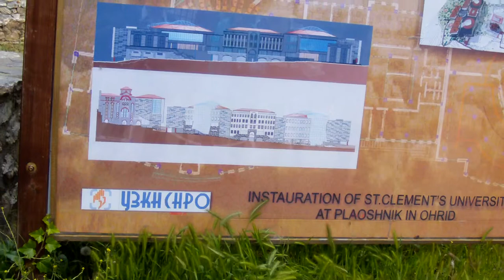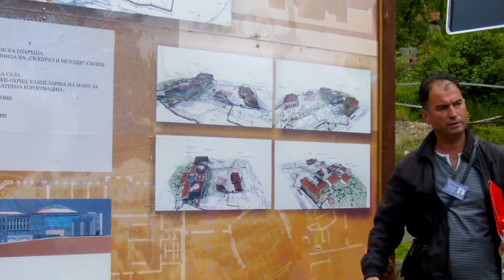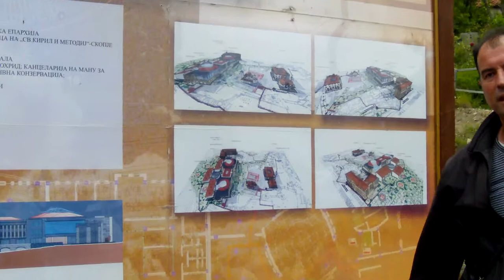Macedonia Ohrid 2 Church of Saint Clement 2014-15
Saint Clement of Ohrid (ca. 840 – 916) was a medieval Bulgarian saint, scholar, writer and enlightener of the Slavs. He was the most prominent disciple of Saints Cyril and Methodius and is often associated with the creation of the Glagolitic and Cyrillic scripts, especially their popularisation among Christianised Slavs. He was the founder of the Ohrid Literary School and is regarded as a patron of education and language by some Slavic nations. He is regarded to be the first bishop of the Bulgarian Orthodox Church, one of the seven Apostles of the Bulgarian Empire (Bulgaria), the patron saint of the Republic of Macedonia, the city of Ohrid and the Macedonian Orthodox Church.